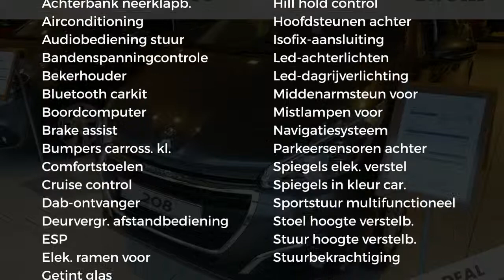Peugeot 208 1.2 Puretech 82pk 5D Blue Lion